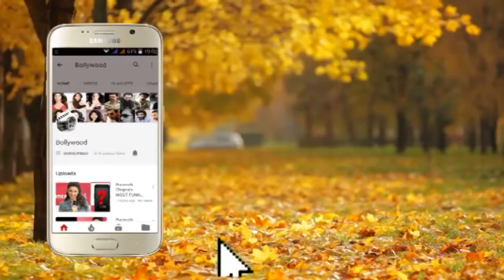Gorgeous Sister Neha Sharma & Aisha Sharma At Indian Sports Honours